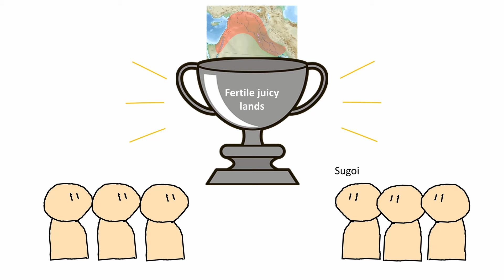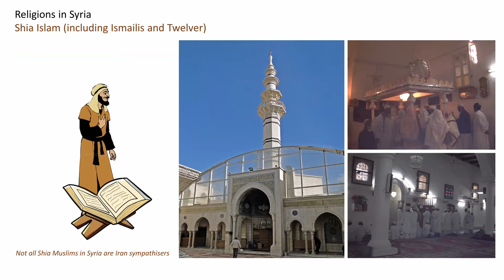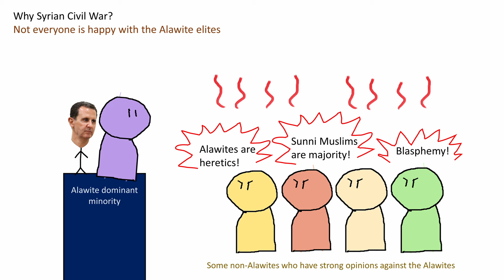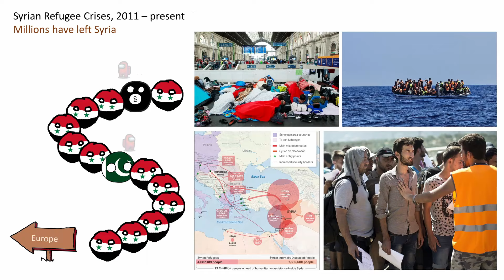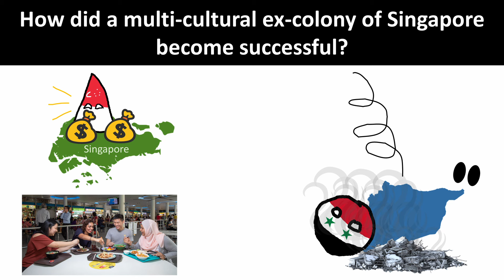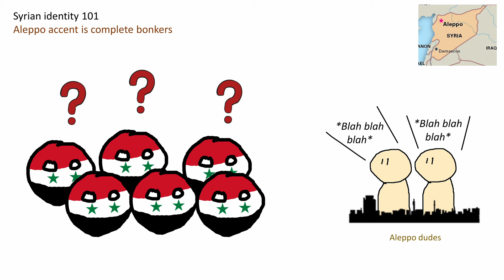How did Syria happen?